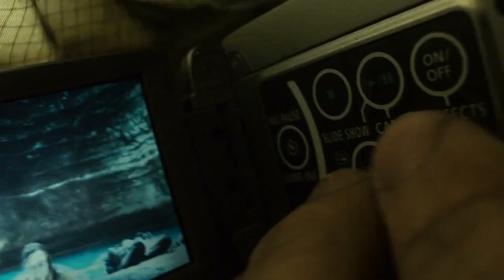The man saw the video before the accident,he was tears